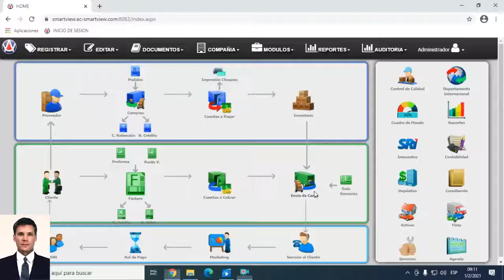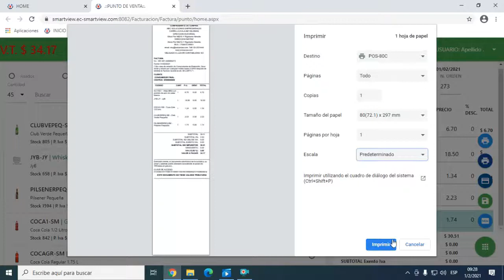Funcionalidad Kit de Automatización 1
Funcionalidad del software contable junto con un Kit de Registro orientado para Emprendedores.